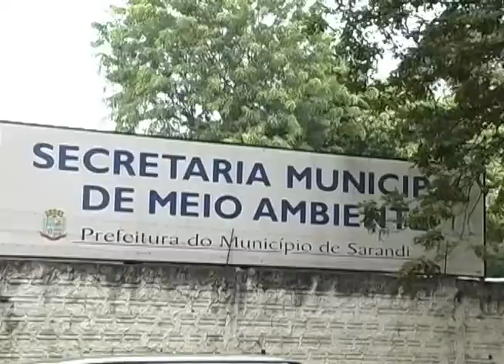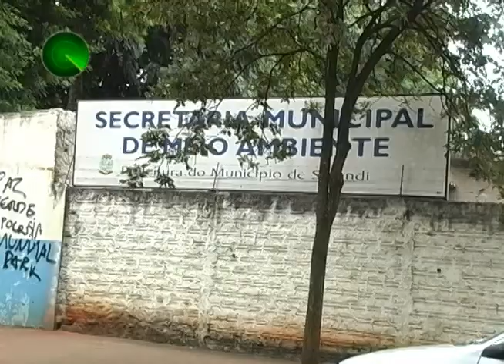20-03-13 MEIO AMBIENTE DE SARANDI GUARDA PNEUS QUE PODE PROLIFERAR A DENGUE